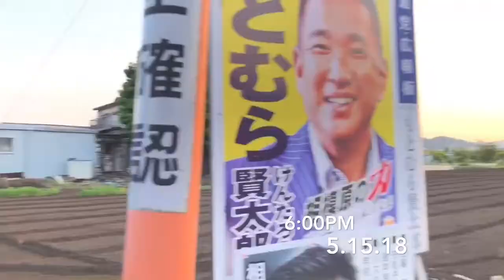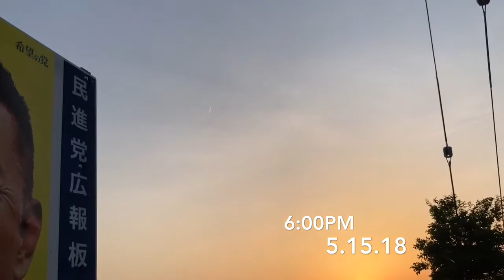SKYWATCH JAPAN 5.15.18 スカイウォッチジャパン